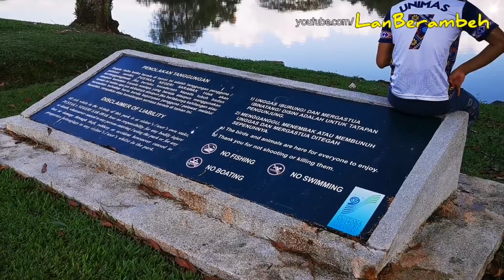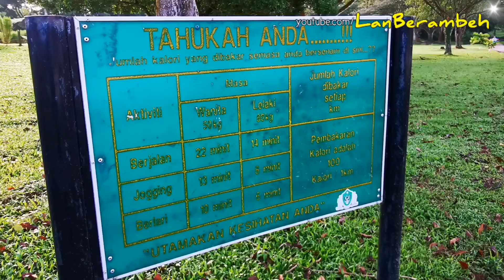Bersenam Jaga Kesihatan di Pustaka Negeri Sarawak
"Bagaimana akan aku takut pada kemiskinan, sedangkan aku adalah hamba dari ALLAH yang MAHA KAYA."
~Saudagar Jalanan Arab

Terima Kasih.